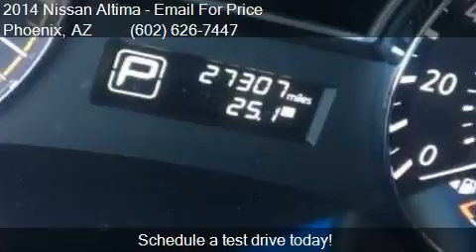2014 Nissan Altima 2.5 S 4dr Sedan for sale in Phoenix, AZ 8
This 2014 Nissan Altima 2.5 S 4dr Sedan is for sale in Phoenix, AZ 85023 at EQUITY AUTO CENTER.

Engine: 2.5L I4
Transmission: CVT
Color: Gray
Mileage: 27281
Contact EQUITY AUTO CENTER 1645 W Bell Rd Phoenix, AZ 85023 to test drive this 2014 Nissan Altima 2.5 S 4dr Sedan today.